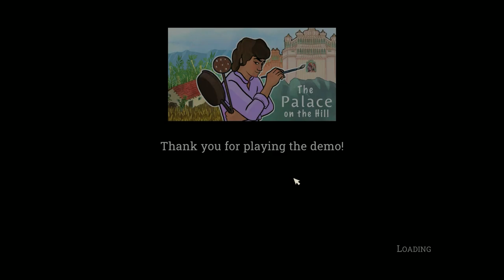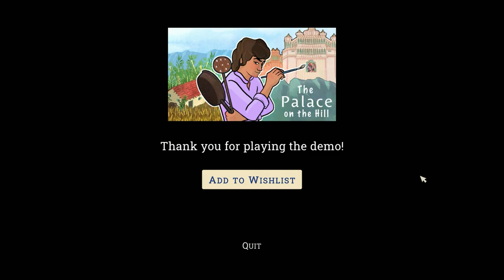The Palace on the Hill Demo [No Commentary]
The Palace on the Hill is a story based, open-world, adventure game.
The story is about a teenage boy, Vir, set in a hillside village in India. Vir is an aspiring artist and creates art by exploring the ruins of an ancient kingdom in his village.
In his explorations, he discovers various things and stories told by the villagers which become references for his artworks.
Vir's father, a farmer, is struggling with debt due to failed crops and loses the savings meant for his son's college.
During the course of his summer vacation, Vir gets an exciting opportunity to showcase his artworks in a gallery which will earn him a lot of money.
To fulfil this quest Vir has to create a series of paintings depicting the royal history of their village.
Every player of this game will step into Vir's shoes and explore their village and its historical ruins, find puzzling references for paintings and discover lost legends from various people while also making new friends and doing fun activities.

Features:
Emotional story
Vibrant hand-painted watercolour graphics.
Indian Cooking
Relaxing puzzle based painting mechanic
15th century Indian royal palace exploration

PC SPECS:
OS: Windows 10
Monitor: LG 24 Inch FreeSync 75Hz
Resolution: 1920x1080p
Processor: Ryzen 5 5600X
Graphic Card: RX 6600XT
Mother Board: Gigabyte B550M DS3H AC
Ram: 32GB DDR4 3200Mhz
AMD Driver: 22.9.2
S.A.M: Enabled